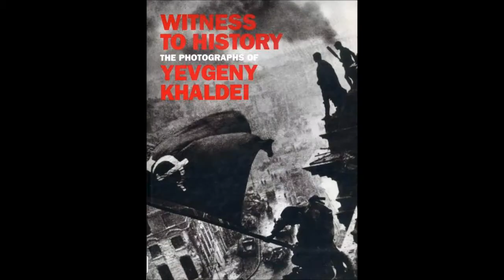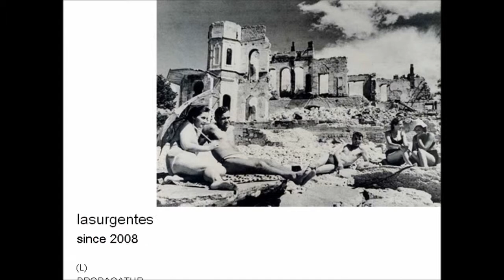lasurgentes644.-khaldei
yevgeny khaldei